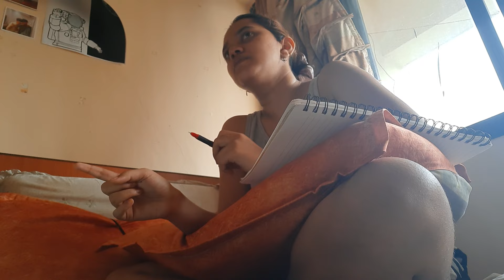law school exam week (i am sleep deprived and might fail)// nlu mumbai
i gave back to back exams for a week straight and with that i am finished with half of law school already (if i pass). i look dead in the video because i was sick and because i was internally dying every second. these exams were tough and i know it might look like i am joking about failing but i'm not. every semester i promise myself that i will study for my exams prior to the said exams uhm.. needless to say i don't hold myself to that promise hahaha. this isn't funny. okay bye subscribe love you,